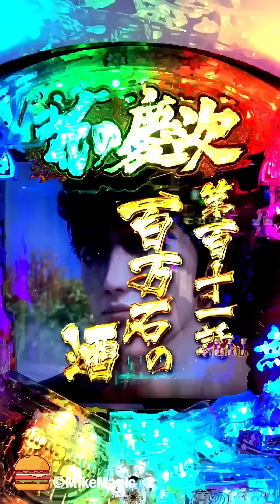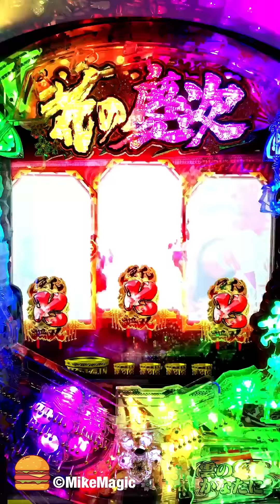《超激アツ》百万石の酒！全回転大当たり！CR 花の慶次X 雲のかなたに 【プレミア】【縦長動画】【スマホ】【花の慶次】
通常時での出現は大変珍しい！